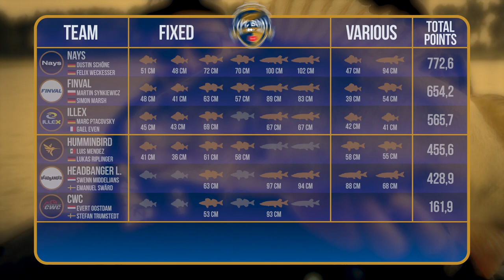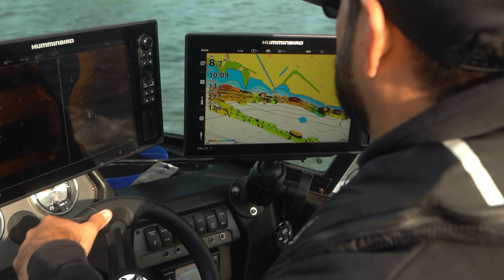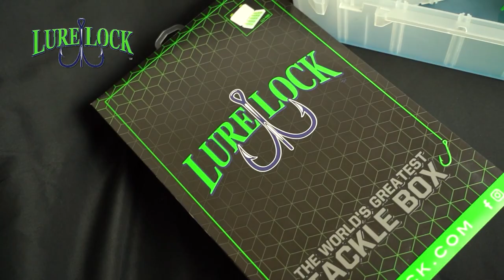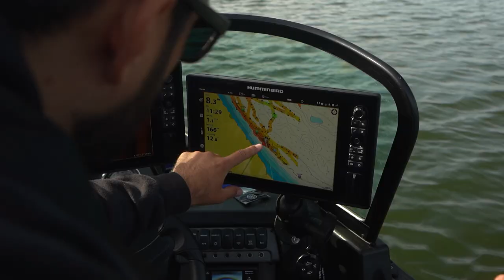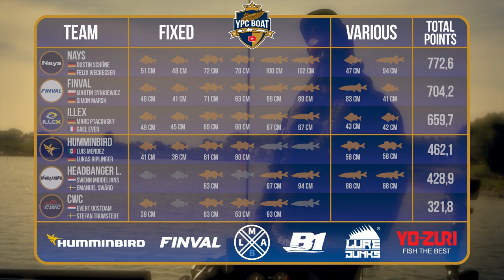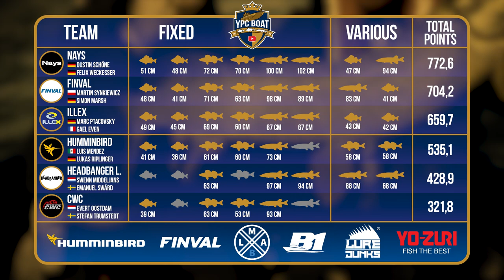Erbitterter Kampf an der Gruppenspitze! | YPC BOAT Folge 5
Nach dem ersten Angeltag der Gruppe A liegt Team Nays recht komfortabel in Führung. Doch die anderen Teams sind keinesfalls gewillt vorzeitig aufzugeben und geben weiterhin ALLES!

Wer bis zum 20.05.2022 ein Sparbundle der Hairy Luis in 20cm kauft, nimmt automatisch am Gewinnspiel um ein 80+ Zander-Guiding teil!
Alle Infos findet ihr auf der Produktseite!

Diese Teams treten in Gruppe A gegeneinander an:

NAYS 👥Dustin Schöne & Felix Weckesser
ILLEX 👥 Marc Ptacovsky & Gael Even
CWC 👥 Evert Oostdam & Stefan Trumstedt
HUMMINBIRD 👥 Lukas Riplinger & Luis Mendez
FINVAL 👥 Martin Synkiewicz & Simon Marsh
HEADBANGER 👥 Emanuel Swärd & Swenn Middeljans

🎥 Kamera: Florian Over, Jochen Leppin, Tim Glunz, Tadilua Tuzolana, Adrian Simon,  Eric Lattermann
🎞 Schnitt: Julian Loeschke, Tadilua Tuzolana
🖼 Animationen & Grafiken: Tadilua Tuzolana, Dawid Wyrzykiewicz
🗣️ Sprecher: Charles Rettinghaus
📄 Skript: Toni Wehn
✏ Untertitel: Catrin Arkenau, Madeline Tschauder